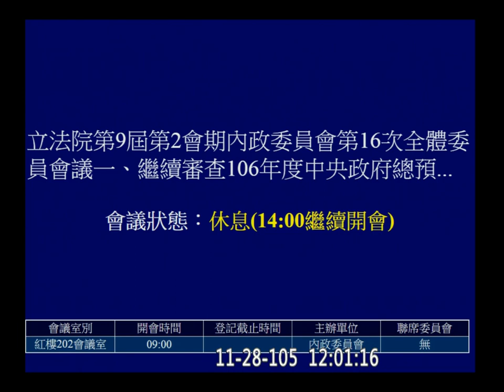20161128 內政部 預算 AM 趙天麟 黃昭順 陳超明 莊瑞雄 李俊俋 葉俊榮 內政【立法院演哪齣？】